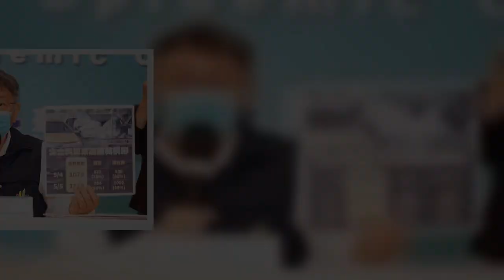台北市長柯文哲今預估，台北市確診洪峰估計會落在5月16日至5月23日，他表示，跟醫院商量看看，那段時間把防疫專責病房拉到最高，但波鋒過去還是要降載，否則正常看病、開刀的也會被影響。對於5月16日到23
台北市長柯文哲今預估，台北市確診洪峰估計會落在5月16日至5月23日，他表示，跟醫院商量看看，那段時間把防疫專責病房拉到最高，但波鋒過去還是要降載，否則正常看病、開刀的也會被影響。對於5月16日到23日是北市洪
台北市長柯文哲今預估，台北市確診洪峰估計會落在5月16日至5月23日，他表示，跟醫院商量看看，那段時間把防疫專責病房拉到最高，但波鋒過去還是要降載，否則正常看病、開刀的也會被影響對於5月16日到23日是北市洪